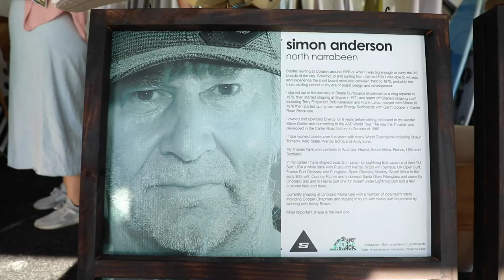VISSLA SYDNEY SURF PRO 2019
A short edit of some of the highlights of the Vissla Sydney Surf Pro 2019 at Manly Beach Sydney, NSW, Australia.

Song: Topher Mohr and Alex Elena - Garage